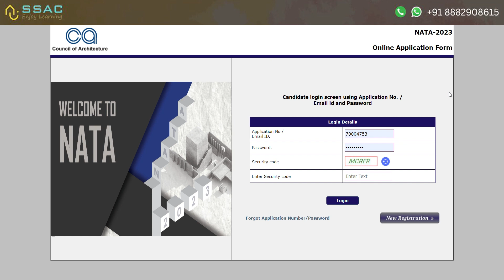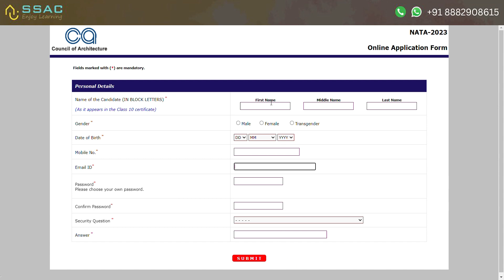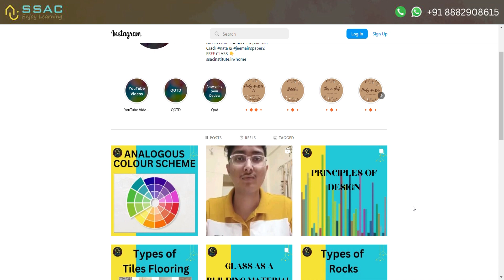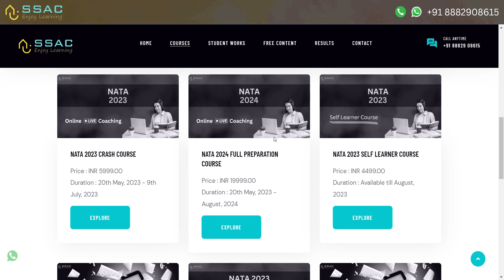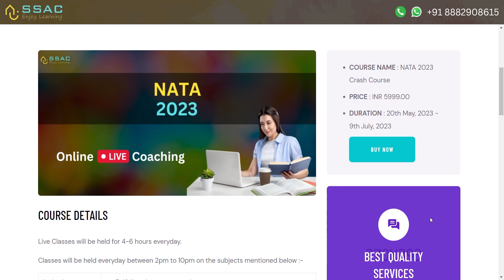How to register for NATA 2023 2nd/3rd Attempt? | There is no option to register!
Register for our free demo classes and get free access to:
 . NATA Mock Test
 . NATA & JEE B.Arch Previous year papers
 . Preparation Strategy
 . NATA Complete Syllabus details
 . All Doubts Clearance